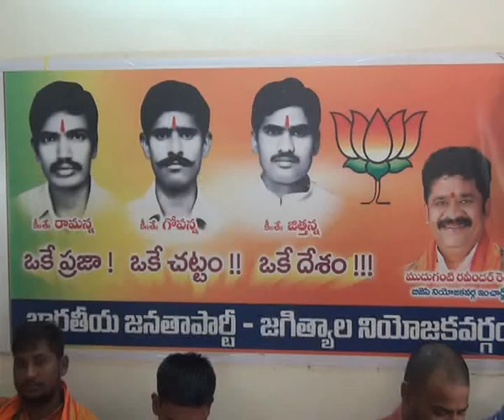08.05.19| DSC | Jagtial |బిజెపి నాయకులు విలేకరుల సమావేశం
| Durga Siti Cable | News |బిజెపి నాయకులు విలేకరుల సమావేశం